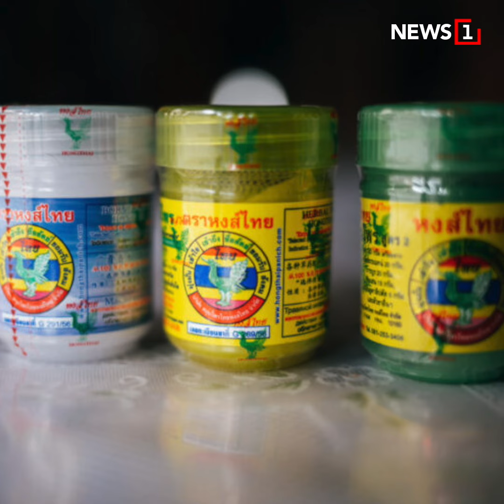หรือนี่จะเป็นซอฟพาวเวอร์ใหม่! : [News Story]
ซอฟพาวเวอร์ใหม่ ขวัญใจ นักท่องเที่ยว!
ไม่ว่าจะเป็นนักท่องเที่ยวชาวต่างชาติหรือแม้กระทั่งไอดอลเกาหลี
ที่มาไทยต้องมาถ่ายรูปกับ”น้องเหี้ย“